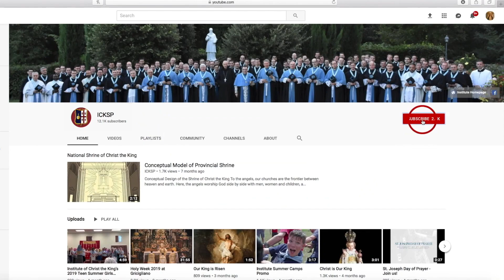Sermons for Salvation: Acknowledging Our Weakness